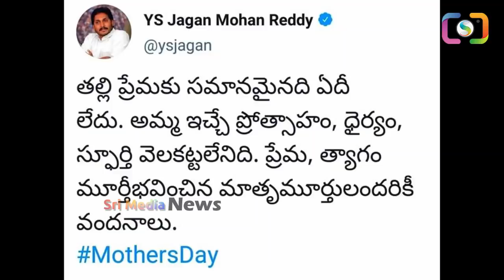మదర్స్ డే రోజున ఎమోషనల్ అయిన జగనన్న | Ys Jagan Great Words About His Mother | Ys Vijayamma | SMN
WATCH : మదర్స్ డే రోజున ఎమోషనల్ అయిన జగనన్న | Ys Jagan Great Words About His Mother | Ys Vijayamma | SMN